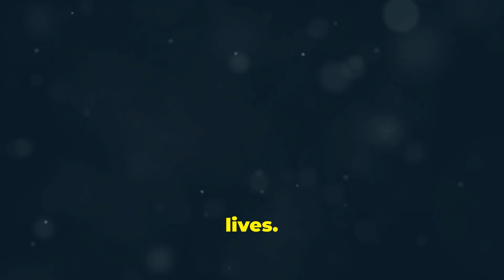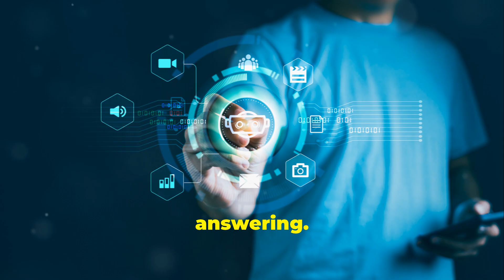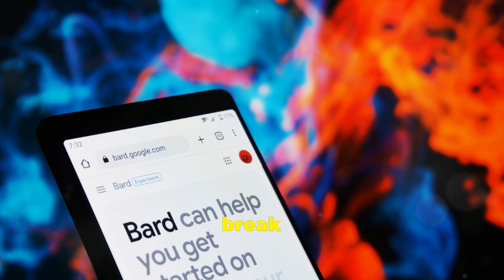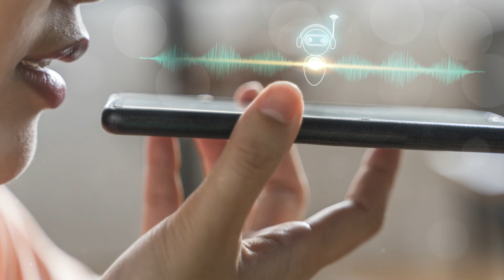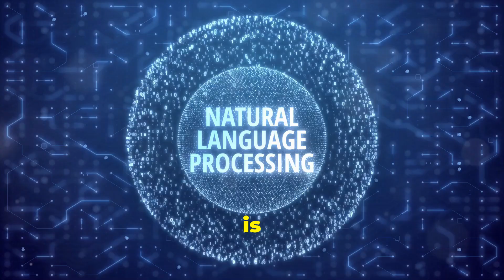Unlock the Power of NLP: AI's Language Revolution!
Unlock the power of NLP and join us as we delve into AI's language revolution! In this fascinating video, explore the complexities of Natural Language Processing (NLP), a cutting-edge branch of artificial intelligence that's transforming how we interact with technology. Discover the impact of NLP on real-world applications, from virtual assistants to language translation and beyond. Learn how NLP is bridging the gap between human communication and computer understanding, empowering machines to interpret the nuances of our language with precision. Stay ahead of the game by uncovering the truth about NLP's advancements and its role in AI development, ethical AI, and even cybersecurity. With personalized interactions and seamless communication on the horizon, NLP is redefining our digital future. Don't miss out—discover the latest in AI advancements and learn how NLP is revolutionizing our world!

CHAPTERS:
00:00 - What is NLP
01:28 - How does NLP work
03:00 - NLP applications
04:35 - NLP challenges
06:00 - The future of NLP